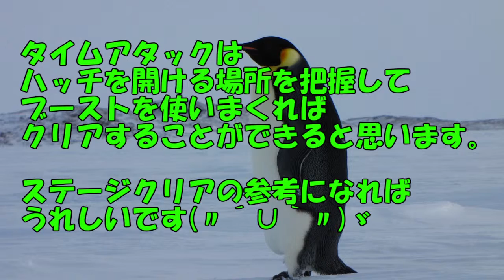【完全攻略】スターフォックスゼロ 「STAGE15ゾネス サテライト2」